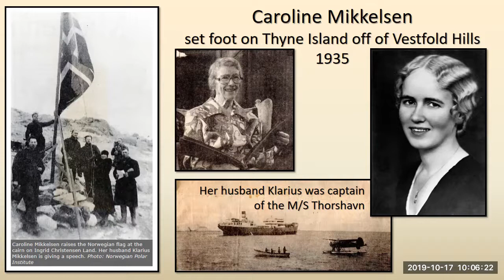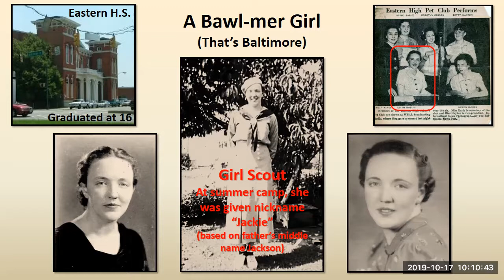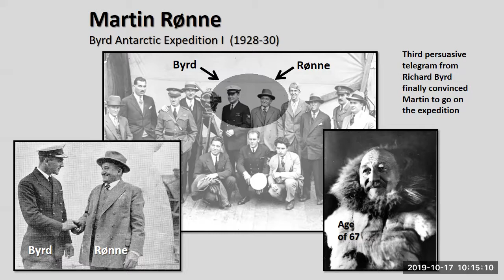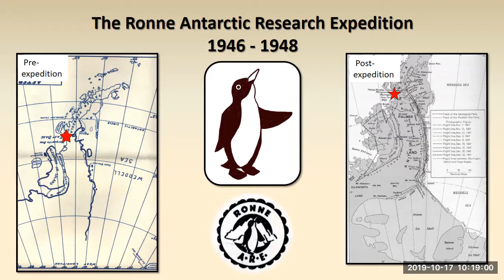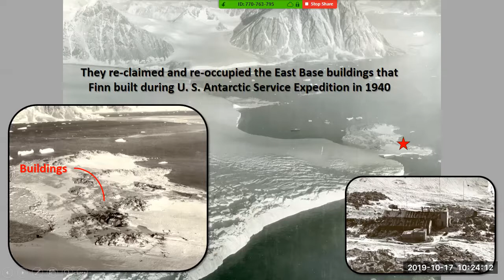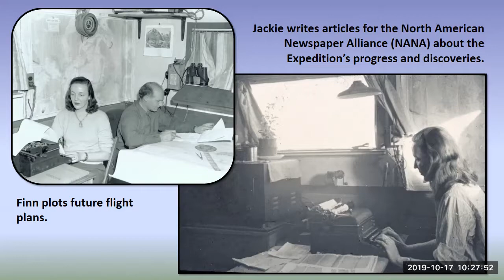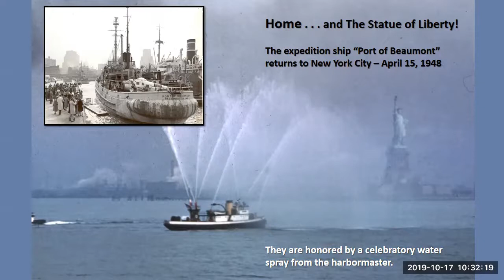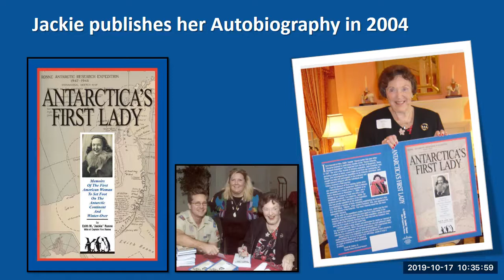Karen Ronne Tupek: Edith "Jackie" Ronne: A Pioneer in Antarctic Exploration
Karen Ronne Tupek. “Edith ‘Jackie’ Ronne: A Pioneer in Antarctic Exploration.” Women in Antarctica: Celebrating 50 Years of Exploration from The Ohio State University, Byrd Polar and Climate Research Center, Columbus, OH, October 17, 2019.